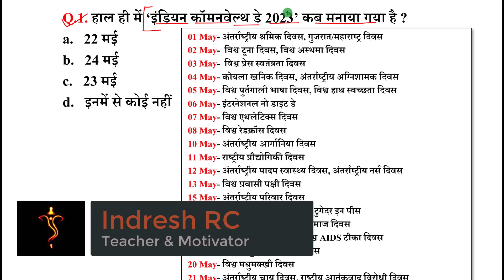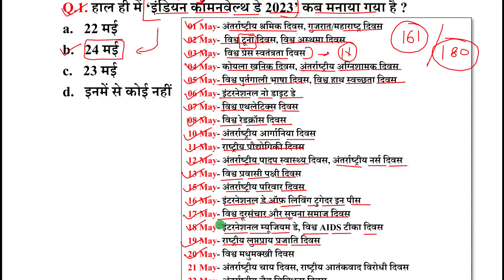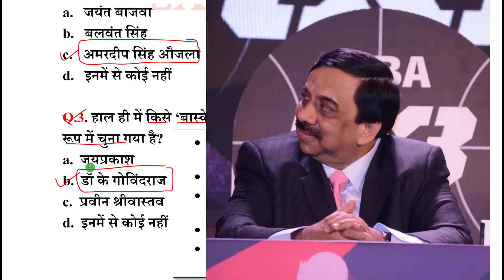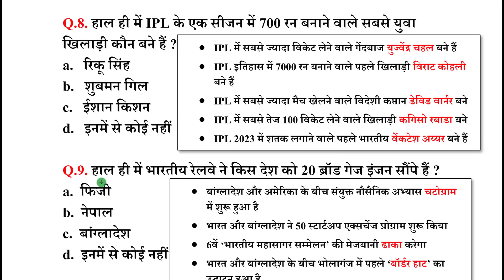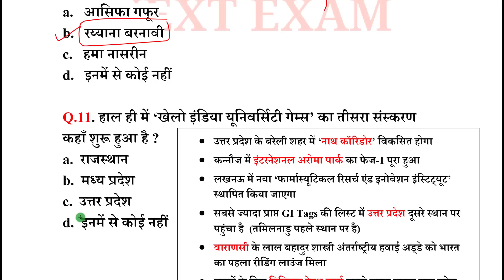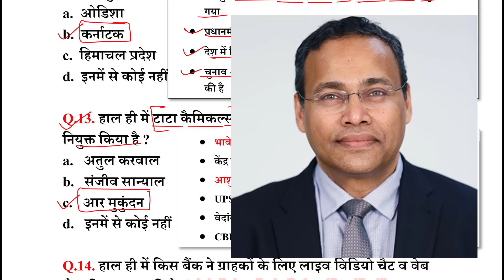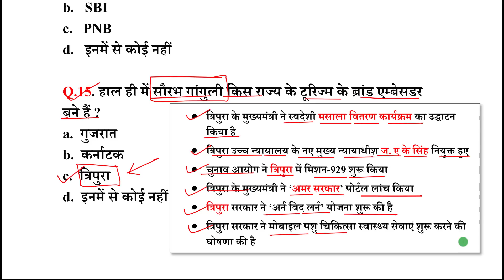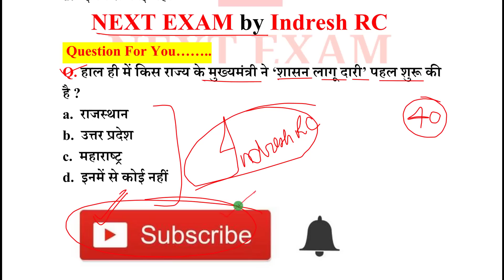Next Dose1900 | 25 May 2023 Current Affairs | Daily Current Affairs | Current Affairs In Hindi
25 May 2023 Current Affairs.

NEXT EXAM
nextexam